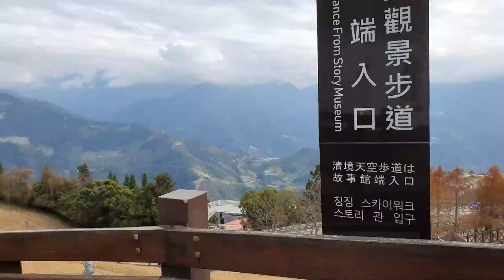【生活Vlog】清境武嶺騎車二日遊 - CoBer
兩天一夜的清淨武嶺騎車二日遊